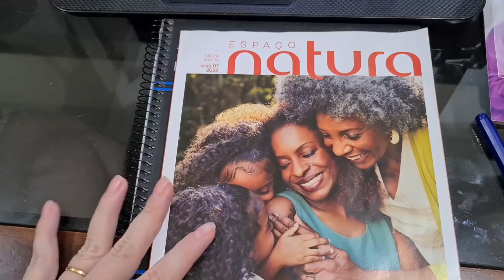Um dia comigo 😊 Fiz pedido Natura, almoço, cuidei da casa e abri meu coração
Músico: Jeff Kaale